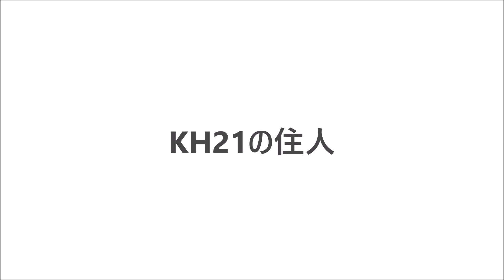コチドリ：2023年06月08日動画撮影。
2023年06月08日 06:37、06:39　動画撮影。